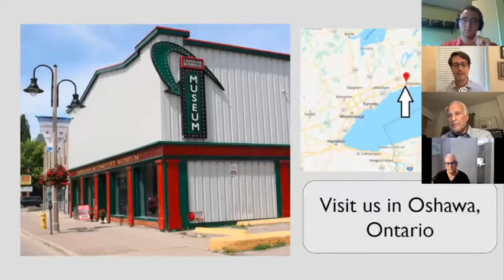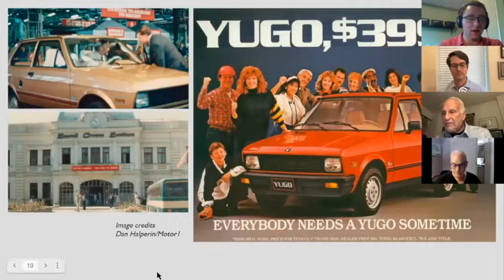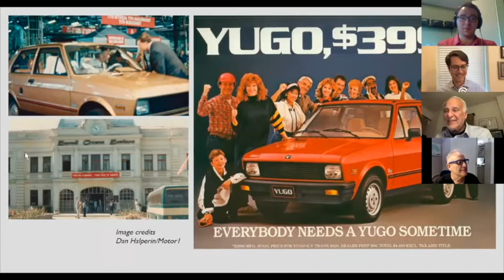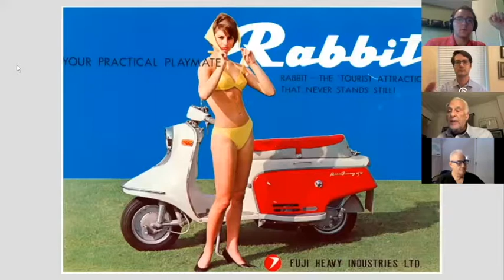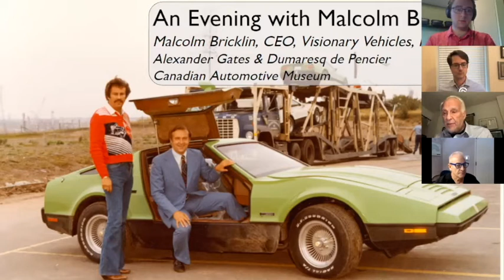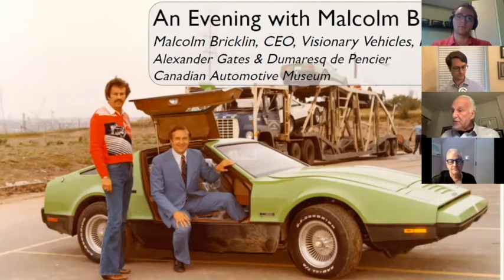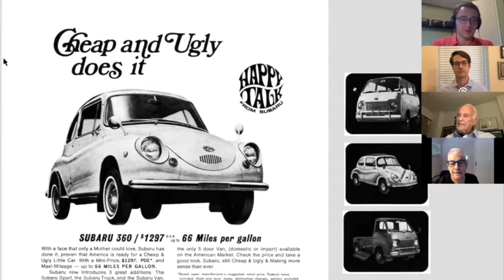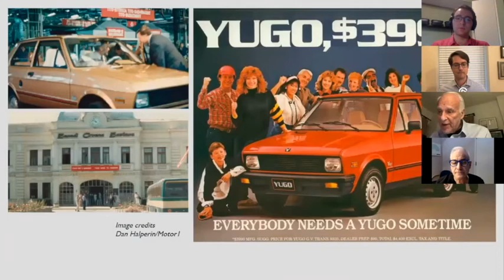An Evening with Malcolm Bricklin - Canadian Automotive Museum Talk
Malcolm Bricklin is one of the great independent auto entrepreneurs, best known for the ill-fated Canadian-made sports car that shared his name. Over the years he has marketed and sold a staggering range of automobiles, from Yugos to Subarus to experimental electrics. Join Canadian Automotive Museum Curator Alex Gates, Special Project Coordinator Dumaresq de Pencier, Dr. Sandy Bigman, and Mr. Bricklin himself as they discuss the Canadian-made Bricklin SV-1, alternative energy vehicles, and the future of the North American auto-market.

Born in Philadelphia, Malcolm Bricklin founded his first business at the age of 19. Since then, he has made a name for himself as an auto entrepreneur and importer. He was responsible for the first North American imports of the iconic Fuji Rabbit scooter, and was instrumental in the founding of Subaru of America. Following the failure of his innovative Bricklin Safety Vehicle in the 1970s, he turned to the European market, importing the much-beloved Serbian-made Yugo. Today. he is the founder and CEO of New York-based Visionary Vehicles, developing the 3EV electric car.

This online talk was part of the Canadian Automotive Museum's Third Thursday lecture series. These online talks are free and open to the public, but registration is required.

The Canadian Automotive Museum is a registered Canadian charity and a suggested donation of $10 goes toward covering the cost of hosting these virtual events. Donors who make a contribution of over $25 will receive a charitable tax receipt.